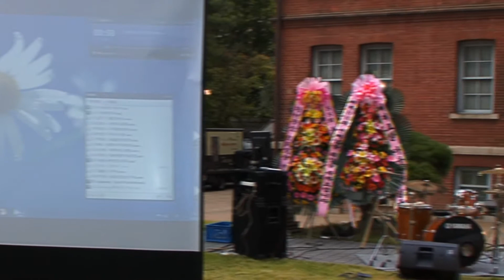Lee sukhyung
설명